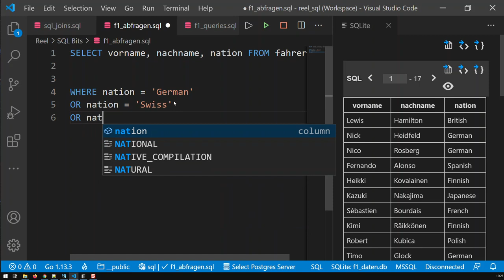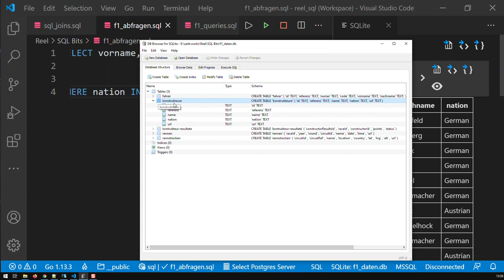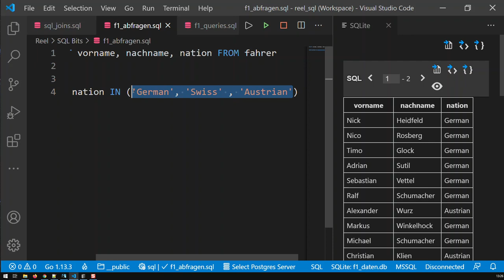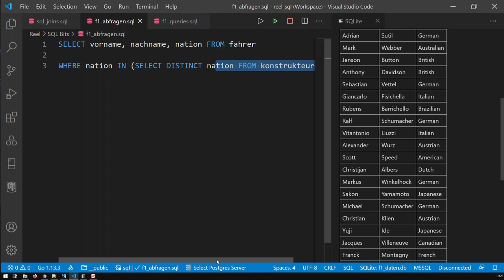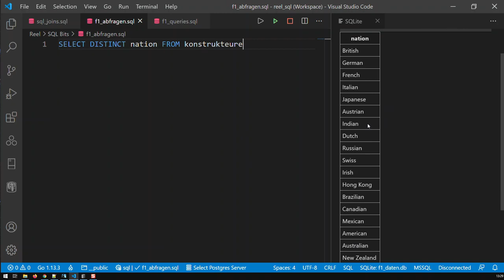IN in SQL | SQL Bausteine | Kovolff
IN (in_inhalt)
in_inhalt ist eine Liste Elemente, nach der sich die Abfrage richtet

in_inhalt Beispiele:
SELECT * FROM fahrer WHERE nation IN ('German', 'Swiss')
oder:
SELECT * FROM fahrer WHERE nation IN (SELECT DISTINCT nation FROM Konstrukteure)

Immer aktuelle Formel 1 Daten